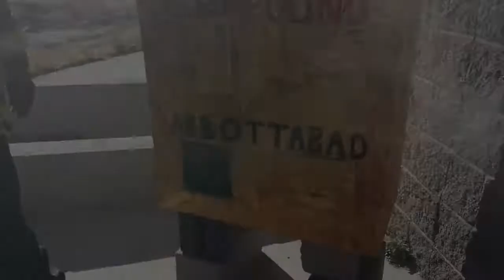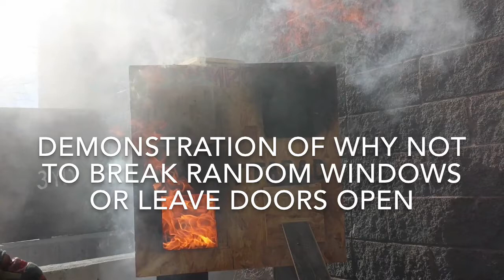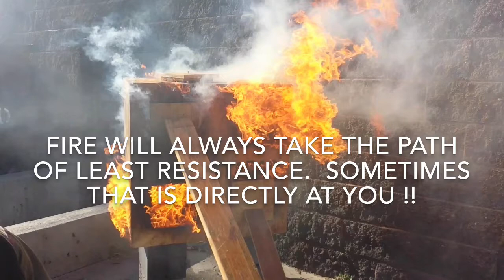Doll House Demo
Fire behavior in a miniature house